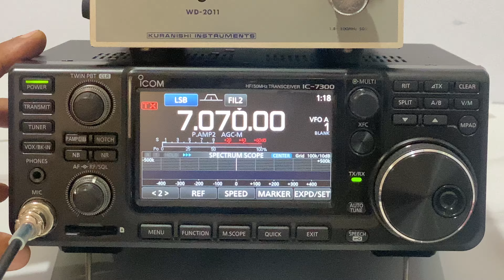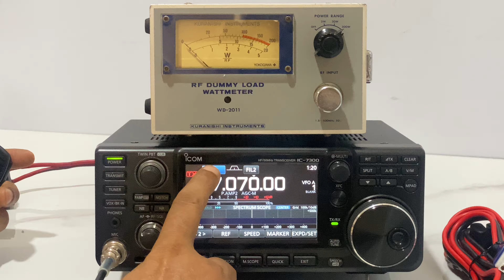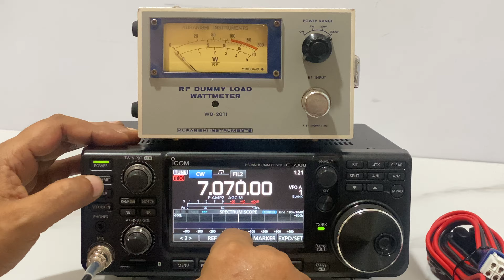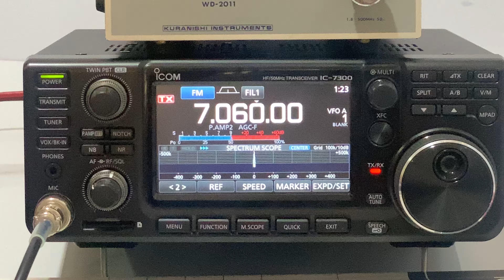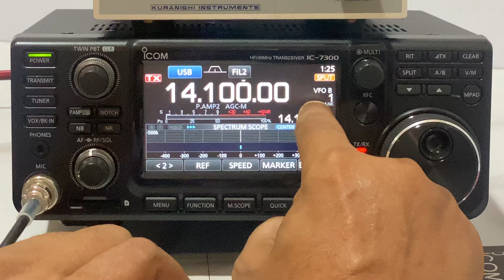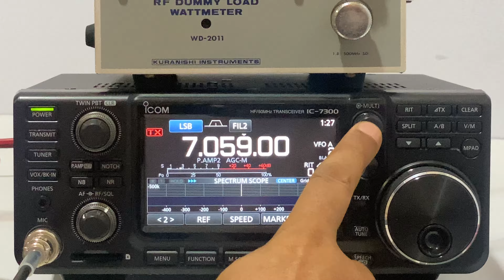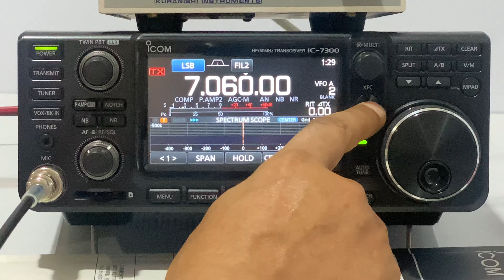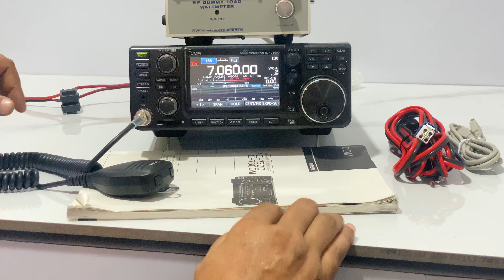Icom IC-7300 HF/50MHz 100W Open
* Output power : 100W (25W AM)
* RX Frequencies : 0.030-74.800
* Receiver type : Direct sampling

SPECS:
* Mode : SSB, CW, RTTY, AM, FM
* Number of channels : 101 (99 regular, 2 scan edges)
* Antenna connector : SO-239 (50)
* Power supply requirement : 13.8V DC 15%
* Power Consumption :
Tx: 21A (at 100W output power).
Rx: 0.9A typical (standby), 1.25A (Max audio).
* Operating temperature range : 10C to +60C; 14F to 140F
* Frequency stability : Less than 0.5ppm (10C to +60C; 14F to 140F)
* Frequency resolution : 1Hz
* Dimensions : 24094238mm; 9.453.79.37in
* Weight : 4.2kg; 9.26 lb (approximately)
* Transmitter output power : 100W on HF/50MHz, 50W on 70MHz
* Tuner matching SWR range : 3:1 full power, 10:1 emergency mode (50% power)

Kelengkapan :
* IC-7300
* HM-219
* Kabel DC
* Buku manual